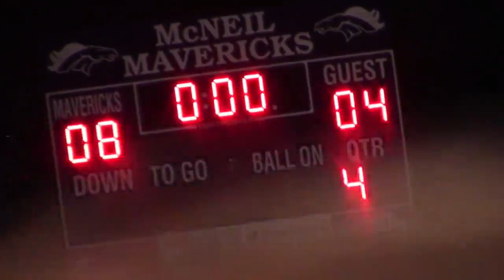5_1_21 Lacrosse_ Westwood vs Highland Park